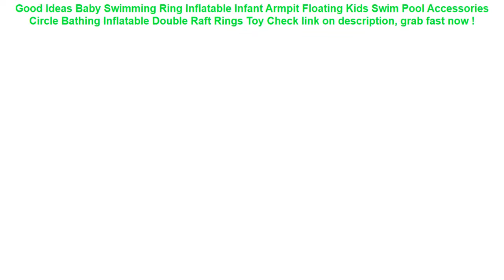Baby Swimming Ring Inflatable Infant Armpit Floating Kids Swim Pool Ac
14+ how to get Baby Swimming Ring Inflatable Infant Armpit Floating Kids Swim Pool Accessories Circle Bathing Inflatable Double Raft Rings Toy Special Review.

| Discount : 46%

Hello, today i want to Give some information about Baby Swimming Ring Inflatable Infant Armpit Floating Kids Swim Pool Accessories Circle Bathing Inflatable Double Raft Rings Toy

At this time of writing, the Baby Swimming Ring Inflatable Infant Armpit Floating Kids Swim Pool Accessories Circle Bathing Inflatable Double Raft Rings Toy has garnered 75 customer reviews with rating of 4.6 out of 5 stars. Not a bad score at all as if you round it off, it’s actually a perfect five already. From the looks of that rating, we can say the product is promising mostly because of the following main reasons:

1. Convencient to Use
Many users love the Baby Swimming Ring Inflatable Infant Armpit Floating Kids Swim Pool Accessories Circle Bathing Inflatable Double Raft Rings Toy for the convenience it brings.

2. Easy to Handle
If you’re a first-time use, you would have no problem with the Baby Swimming Ring Inflatable Infant Armpit Floating Kids Swim Pool Accessories Circle Bathing Inflatable Double Raft Rings Toy because it’s fairly elementary in usage.

3. Real Value for Money
All the benefits people are now enjoying from the Baby Swimming Ring Inflatable Infant Armpit Floating Kids Swim Pool Accessories Circle Bathing Inflatable Double Raft Rings Toy at the current price its being sold both online and in stores makes it a really sweet deal that just doesn’t get any better.
Mobile Waterproof Belt Cellphone Bag Holder Outdoor Phone Hook Cover Army Pouch =

6.2 Inch Float Airbag Waterproof Swimming Bag Mobile Phone Case Cover Dry Pouch Universal Diving Drifting Riving Trekking Bags =

INTEX 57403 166*100*28cm summer play pool swimming inflatable pool above ground rectangular pool B31011 =

Dropshipping Bubble Crabs Music Kids Pool Swimming Bathtub Soap Machine Automatic Bubble Maker Baby Frog Bath Toy for Children =

Children Inflatable Bathroom Intex Cartoon Family Center Inflatable Swimming Pool Child Baby Kids Infant Bath 2017 new CSL-00032 =
Hisomone Universal Waterproof Phone Case For iPhone 8 7 6 Waterproof Bag Phone Case For Samsung Galaxy S8 Xiaomi Redmi Pouch =
Universal Cover Waterproof Phone Case For iPhone 7 6S Coque Pouch Waterproof Bag Case For Samsung Galaxy S8 Swim Waterproof Case =
Baby Inflatable Ring Newborns Bathing Circle Baby Neck Float Inflatable Wheels Pool Rafts Summer Toys Swimming Accessories =
Marble Phone Case For IPhone 7 8 XS Max Case Soft TPU Cover Anti-knock Cellphone Cover IPhone X XR XS 6 6S Plus 5 SE TPU Cases =
Mobile Phone Waist Bag 5.2-6.3inch for iphone for Samsung for xiaomi huawei Hook Loop Holster Pouch Belt Waist Bag Cover Case =